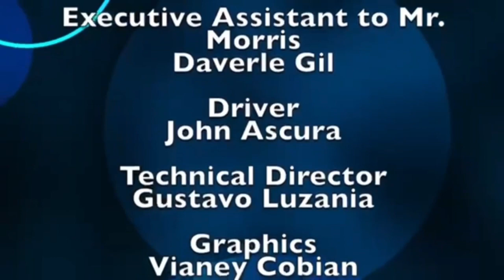Tene Shake on Monterey On Tonight